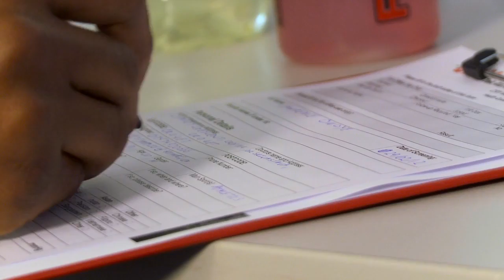CRY cardiac screening for athletes - featuring Lawrence Okoye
A summary of CRY's procedure for the cardiac screening of athletes, featuring GB discus thrower and CRY Patron, Lawrence Okoye